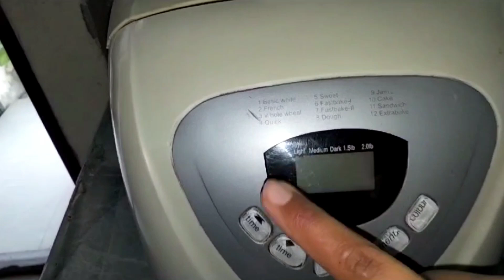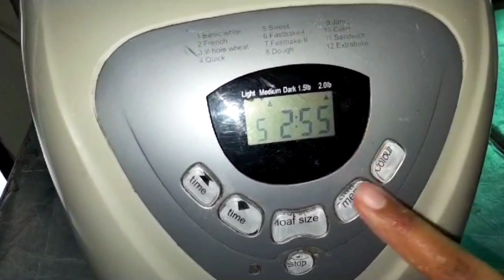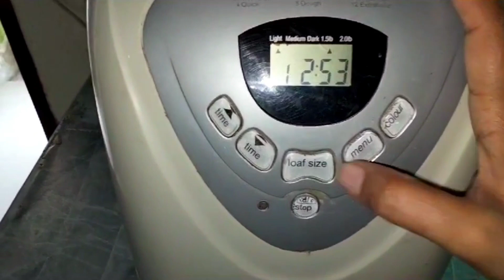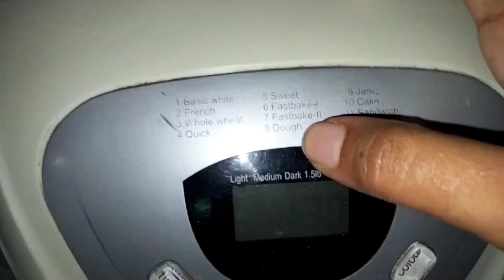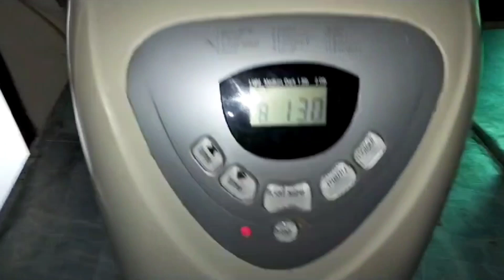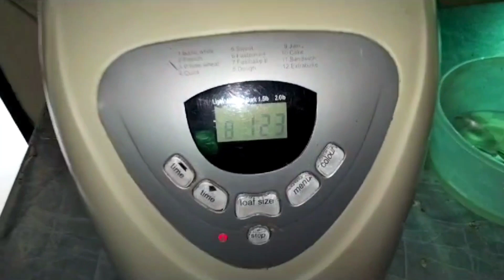Atta Gundhna Bahot hi Asan| Quick dough kneader Demo|| Dough Maker Review.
Zaibu Nisa  Family Vlog
Zaibu Nisa Vlog
Zaibu Nisa DailyLife